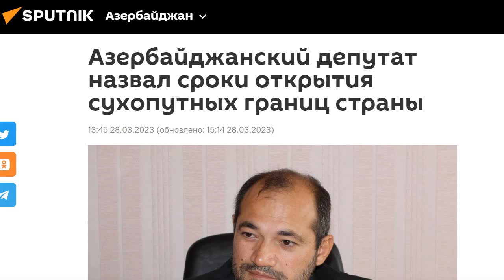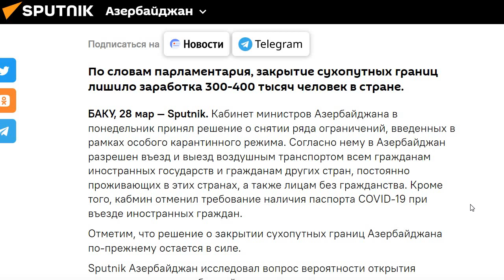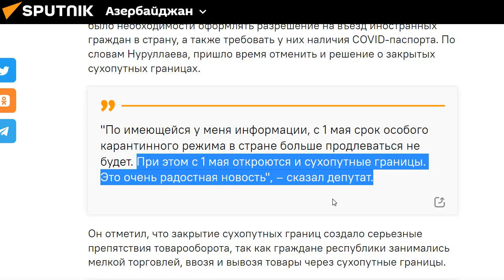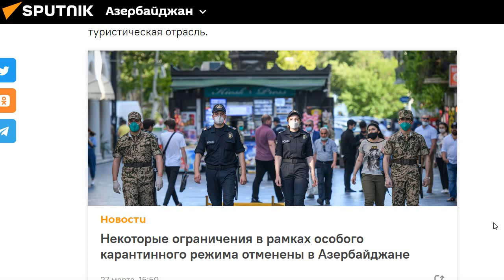Открытие сухопутных границ России с Азербайджаном 1 мая 2023